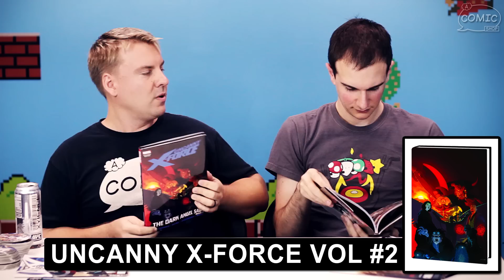A Comic Show - 2.29.2012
There's not that much out this week cuz its the 5th Wednesday of the month!
BUT we did get in the insanely awesome JUSTICE LEAGUE #6, so its worth your time to go to the comic shop anyway!
We also got in Batman Beyond Unlimited #1, and a bunch of awesome Marvel collections!
Tony Drawfriend stopped by again to give an update on how Dungeons & Doritos #1 is selling and to PLAY WITH HAND PUPPETS?!
Seriously, if you have some kind of comic related prop you want to see in the video, send it to us! We will make it work! Thanks Alex Diaz for making us puppets!